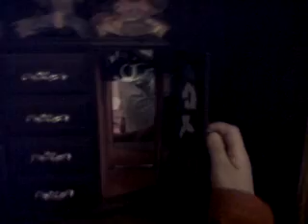KAYA NICOLE SIUTA MAJ 2010.3GP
Nicole Kaya